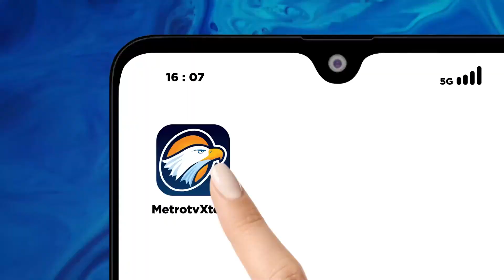Potret Antrean Open House Jokowi Mengular Sepanjang Jalan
MetroTV, Lantun indah suara takbir telah berkumandang, menandakan hari kemenangan telah tiba. Marilah kita merayakannya dengan penuh sukacita, karena hari ini menjadi momen silaturahmi, saling bermaafan, dan mempererat persaudaraan